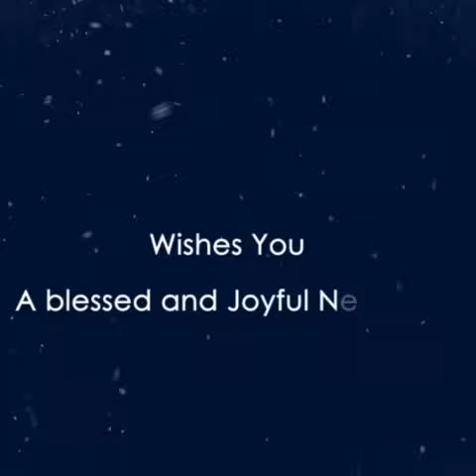BEST EVER NEW YEAR WISH 2018 | Vidclick funda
BEST EVER NEW YEAR WISH 2018 | May This new year bring new hope and happiness and end last year's all problems and burden.  Vidclick funda